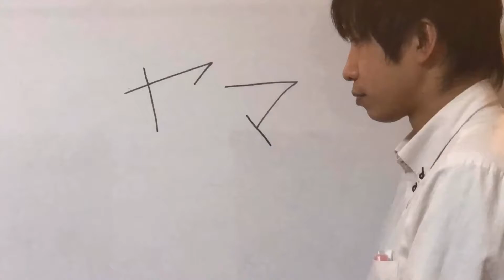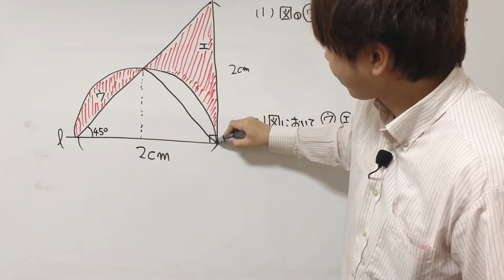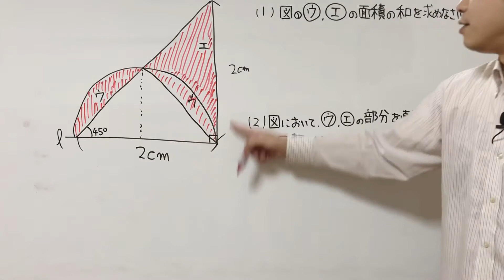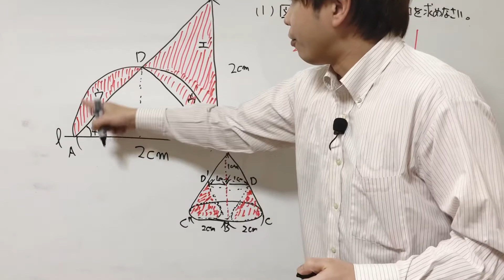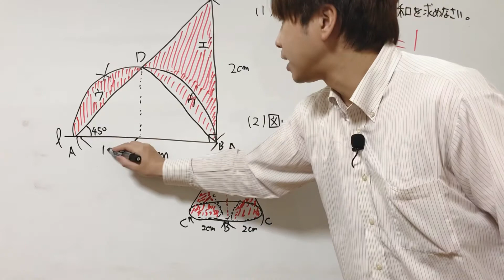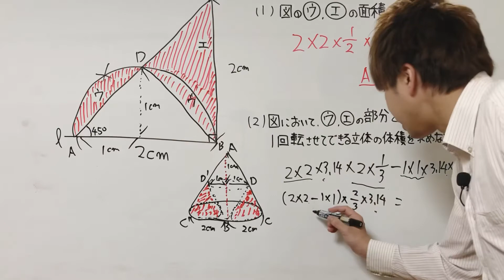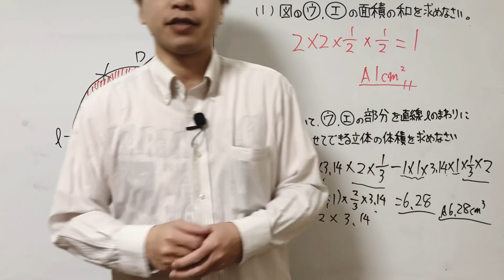【中学受験】南山女子 過去問 平面図形と回転図形の体積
中学入試　算数　図形
平面図形と回転図形の体積
こう考える

開明塾　@449stary

やましー